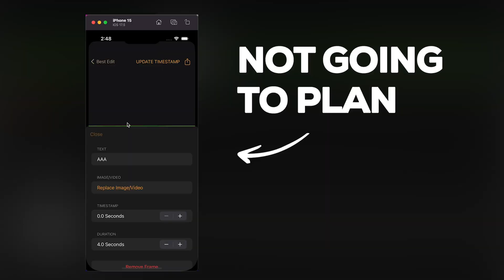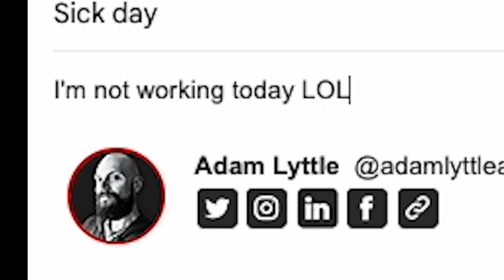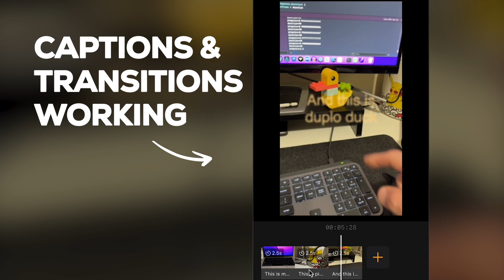Avoid this one mistake while developing your mobile app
I share my experience of trying to code while battling a fever (and the surprising lessons I learned along the way) Spoiler: It didn’t go as planned!

From making silly coding mistakes to realizing that simply pushing through a fever just wasn’t worth it... this video is a reminder that sometimes rest is the most productive thing you can do. But despite the struggle my app portfolio had its best revenue day ever… proving that progress doesn’t always come from constant hustle

Apps by Adam Lyttle is the personal journey of an indie app developer, sharing valuable lessons and experiences to help fellow developers succeed in the competitive app market

My channel is based on one simple premise: "A rising tide lifts all boats" — I share my experience, teach what I've learned and highlight the mistakes I've made along the way.

This past week, I found myself in a less-than-ideal situation—coding with a fever. As an indie app developer, I’m used to pushing through challenges, but this was different. Wrapped up in blankets, trying to focus on my laptop, I quickly discovered that trying to write code while sick is like trying to navigate through a thick fog. My intuition and problem-solving skills were nowhere to be found, and the mistakes piled up fast.

Despite the fog, I pushed on, driven by my need to keep the momentum going. My goal for the week was to document my journey with two new videos and make significant progress on my video editing app. The task at hand was to add a feature that would allow users to overlay captions with transitions and effects onto their videos. Sounds straightforward, right? Well, not when your brain is operating at half speed.

As I stumbled through the code, creating more problems than solutions, I couldn’t shake the feeling that I should have taken the day off. After all, it’s advice I often give to others: when your body needs rest, listen to it. Yet, there I was, ignoring my own advice, convinced that if I stopped, I’d lose all momentum.

Then something unexpected happened. I opened App Store Connect and saw that I had just experienced the single best day of revenue in my app portfolio’s history—despite producing nothing of value that day. It was a revelation. Even if I had taken the day off, the revenue would have been the same. The only difference? I wouldn’t have felt so miserable.

Reflecting on this, I realized just how flawed my mindset had become. I had built up this mental framework that constant forward momentum was necessary to avoid failure. But the reality is that rest is just as crucial as hard work. Pushing through exhaustion doesn’t always lead to progress—in fact, it often results in setbacks. The code I wrote during my fever was ultimately useless. I had to scrap it all and start over once I recovered.

This experience reminded me of a principle I learned back in my days at the gym: muscle growth requires both exertion and recovery. You lift weights to the point of exhaustion, then you stop and let your muscles repair. This cycle of work and rest is far more effective than continuous strain, which only leads to injury and burnout. The same applies to coding—or any creative work, for that matter.

So, what’s the takeaway here? If your body is telling you to rest, listen. Even as an indie developer with the pressure of self-driven deadlines, it’s essential to recognize that rest is productive too. It’s a hard lesson to internalize, especially when you’re driven by the fear that everything will stop if you do. But as my experience this week shows, sometimes the best thing you can do for your work is to step back and let yourself recover.

Will I take this advice to heart next time? Honestly, probably not. But at least now I have a reminder to myself that the hustle isn’t everything. Rest is just as important as progress, and sometimes, it’s okay to pause.